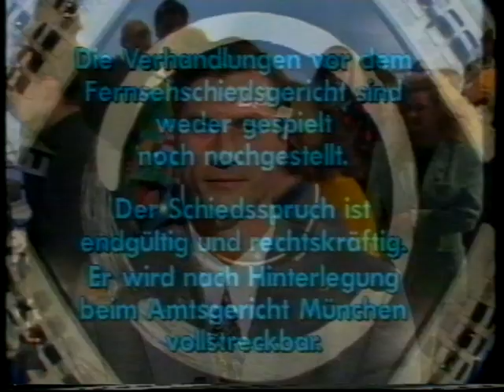Recht So ! - Bayerischer Rundfunk 1992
Symbolischer Scheck  nicht Rechtsgültig